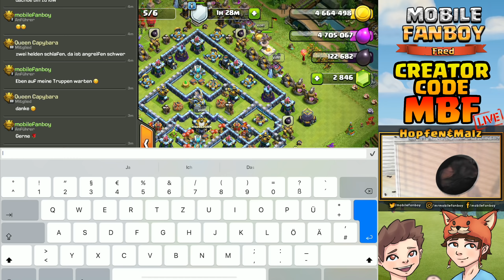PARTY MAGIER GREIFT DEN GOLDENEN DRACHEN AN! * Clash of Clans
The new generation of Red Magic could meet all your needs:

144Hz: refresh rate 6.65″ AMOLED ESports Display
5G: SA + NSA dual modes support all key regions
Qualcomm Snapdragon 865: LPDDR5 12GB + UFS 3.1 256GB
Active Liquid-Turbo Fan 3.0-Supreme Cooling Accessory: Trinity Cooling System
Built-in 320Hz Shoulder Trigger Buttons: Play Like a Pro
64MP Sony Triple Camera: IMX686 Sensor+ Super-night mode

Entwickler:  Supercell
Darum geht es bei CoC (Google Playstore):
"Das umfangreichste Update des Jahres fegt mit tonnenweise neuen Inhalten über das Königreich hinweg!
Rathaus-Level 13
• Das neue Rathaus mit dem Thema „Dunkles Elixiereis“ schaltet komplett neue Inhalte frei, einschließlich einer einzigartigen neuen Verteidigungsanlage!
• Der Giga-Infernoturm ist eine neue Feuer spuckende Verteidigungsanlage, die dein Rathaus schützt und bei ihrer Zerstörung eine Explosion verursacht.
Wir präsentieren: die Königliche Gladiatorin
• Dies ist die erste neue Heldeneinheit in Clash of Clans seit 2015!
• Die Königliche Gladiatorin ist eine furchtlose Kriegerin, die mit ihrer Fähigkeit „Zielsuchender Schild“ gegnerische Verteidigungsanlagen zu Staub zermalmt.
Neue Einheit: Yeti
• Der Fäuste schwingende, pelzige Yeti mag knuffig aussehen, ist aber brandgefährlich. Auch seine Gefährten, die Miniyetis, sollte man besser nicht unterschätzen.
• Miniyetis sind geheimnisvolle Begleiterkreaturen, die erscheinen, sobald der Yeti in die Schlacht zieht.
Neue Verteidigungsanlage: das Streukatapult
• Sorgt mit seinen Projektilen, die sich beim Aufprall aufteilen, bei Angreifern für Verheerung.

Neue Belagerungsmaschine: die Belagerungskaserne
• Diese neue Belagerungsmaschine hält in ihrem Inneren ein paar böse Überraschungen für deinen Gegner bereit, wenn du sein Dorf angreifst.
Und vieles andere mehr!
• Neue Truppenlevel
• Neue Verbesserungslevel für Verteidigungsanlagen
• Verschiedene Verbesserungen
• Und mehr!

Neue Inhalte:
● Verbessere dein Rathaus auf den neuen Level 12, damit es zurückschlägt!
● Nutze die Macht von Belagerungsmaschinen, um selbst die stärksten Verteidigungsanlagen zu durchbrechen.
● Arbeite mit deinem Clan in Clanspielen zusammen, um wertvolle magische Gegenstände zu verdienen.
Klassische Inhalte:
● Kämpfe in Clankriegen mit einem Team gegen andere Spieler auf der ganzen Welt.
● Verteidige dein Dorf mit einer Vielzahl an Kanonen, Bomben, Fallen, Minenwerfern und Mauern.
● Kämpfe dich in einer Kampagne gegen den Koboldkönig durch das gesamte Reich.
● Freundschaftsspiele, Freundschaftskriege und besondere Ereignisse.
● Bilde einzigartige Truppen mit vielen Verbesserungsleveln aus.
● Reise zur Bauarbeiterbasis und entdecke neue Gebäude und Charaktere in einer neuen, mysteriösen Welt.
Spielerbewertungen: Clash of Clans kann voller Stolz bekannt geben, über eine Million 5-Sterne-Bewertungen im App Store erreicht zu haben."

DER 1. SMILEY! * Clashen ohne Angriff * Clash of Clans

*Werbung

WAHRHEIT ODER PFLICHT! 😱😱 Clash of Clans * CoC